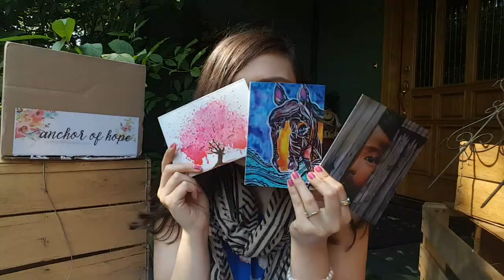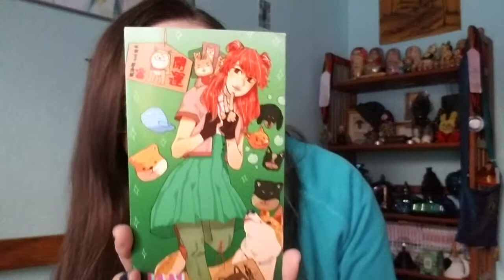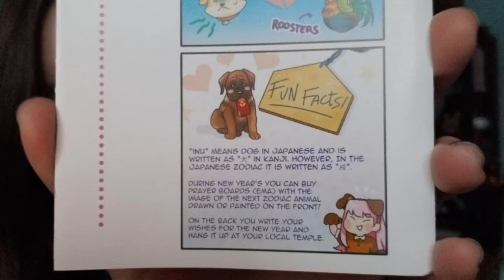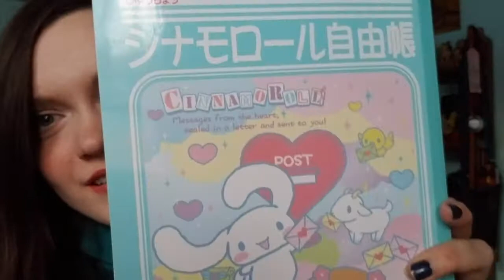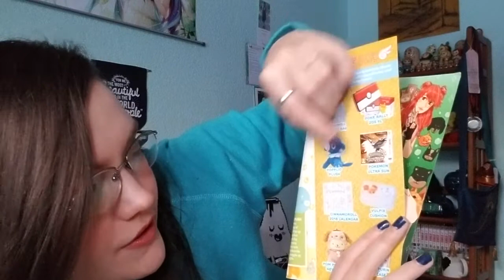Doki Doki Crate: First Impression January 2018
Super kawaii box! What items were your favorite? I love this one so much and I'm really looking forward to the next crate.

Please note that for some reason this link will take you to their original Japan Crate (totally different!). However, all that you need to do is put your cursor over "Pick a Crate" on their menu bar and you will see Doki Doki Crate as an option. I don't really know if I will still get the reference points, but we'll see what happens.